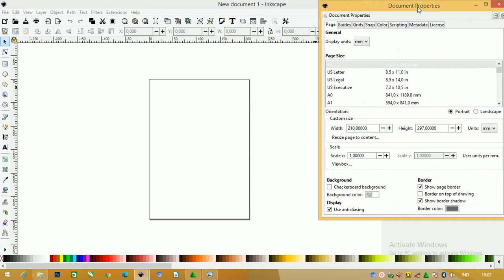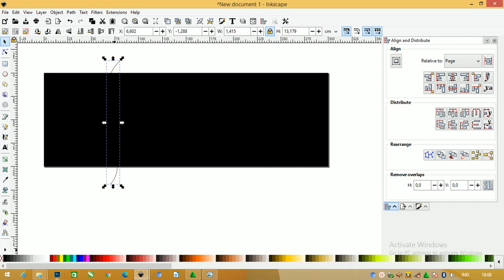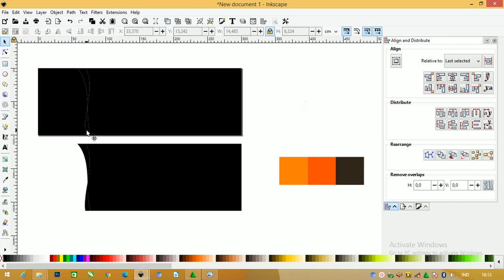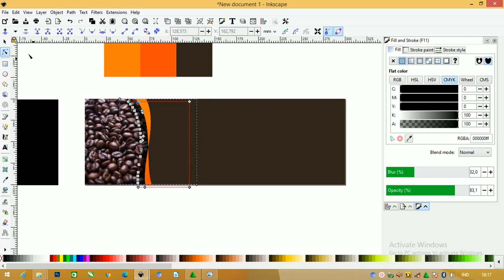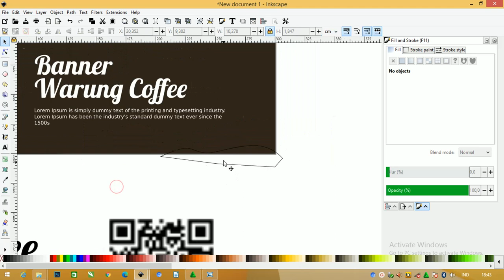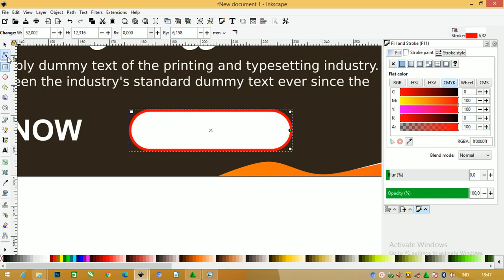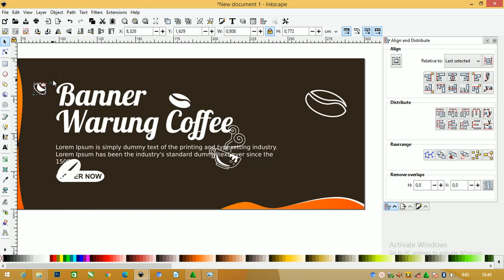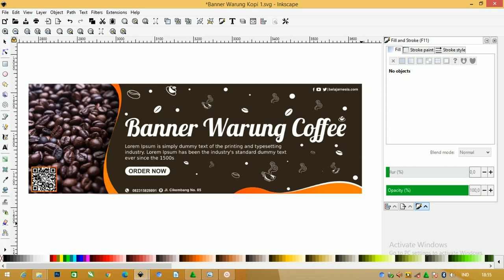Tutorial Inkscape 26/50 : Cara Membuar Banner Warung Kopi Beserta Filenya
Salam warga youtube, bersama admin di templatekita.com akan membahas tentang Download banner warung kopi dengan judul Tutorial Inkscape 26/50 : Cara Membuar Banner Warung Kopi Beserta Filenya
dapatkan file di berikut

nanti rencannya banner warung kopi membuat  menjadi psd ( photoshop ), illustrator , ( coreldraw ) dengan banner dan x banner di artikel diatas

yyap, tidak salah disini admin akan berbagi beberapa banner warung kopi dengan jenis format AI dan  svg juga

tentu kalian bisa download banner warung kopi secara gratis, dan tidak hanya banner saja admin sudah membuat dengan vesi x banner,

dimana setiap satu desain dengan semua format tadi terdapat dalam banner dan x banner yang bisa kamu gunakan sesuai kebutuhan.

dan kita akan membahas terlebih dahulu beberapa jenis bahan yang digunakan dikala kita akan mencetak.

sudah tidak asing lagi dalam media promosi misalkan kita lihat toko atau beberapa cafe yang terdapat banner mau pun x banner didepan ruko atau stan makanan.

biasanya terdapat gambaran menu andalan atau daftar menu, bisa juga berapa diskon yang sedang diadakan di tempat tersebut, dan disini admin akan bahas beberapa bahan yang digunakan.

1. Jenis Bahan Flexi china
jenis bahan flexi china ini bergramasi atau beratnya mencapai 260 sampai 340 gr, dengan bahan yang berstruktur kasar tetapi tipis

bisa digunakan untuk diluar ruangan, namun tidak bertahan lama biasanya akan memudar atau retak.
2. Bahan Jenis Cloth
untuk jenis bahan ini merupakan jenis yang hampir seperti kain bisa di cetak dengan digital printing dan dengan bahan atau tekstur yang ringann.

ini dapat digunakan untuk memperingati hari atau bisa diikat dengan balon udara suapaya bisa diterbangkan.
3. Bahan Banner Jenis Albatros
albartros ini berbahan lembut dan biasanya digunakan untuk diarea indoor atau didalam ruangan

atau bisa juga dipakai untuk mencetak suatu foto dengan resoliusi besar dan untuk tatalekat baisa di atur agar pas pada saat akan dicetak nantinya.
4. Jenis Bahan Luster
untuk bahan yang satu ini memiliki tekstur atau bahan yang agak kasar dan mengkilap cocok jika akan mencetak dengan versi x banner dalam ruangan.
5. Jenis Flexi Jerman
bahan ini mempunyai gramasi dari 230 sampai 400 gr yang bisa kalian dapatkan dengan harga yang terbilang mahal.
tetapi dengan kualitas yang baik, dan bisa dipakai maupun di pajang di luar maupun didalam ruangan.
bahan jenis flexi jerman ini lumayan susah di dapat,

 karena biasanya lebih banyak orang mencari flexi china dan korea namun bisa kalian dapatkan dipercatakan besar yang menjual semua jenis bahan ini.

6. Flexi Korea
bahan jenis ini memiliki berat sekitar 250 mencapai 400 gr, dengan ketebalan yang cukup untuk media promosi karena bahan yang halus sehinga hasilnya dapat maksimal.

biasanya dapat di pakai diindoor maupun outdoor ini banyak digunakan .

Kelebihan X Banner Warung Kopi Menggunakan Coreldraw
dalam pengolahan X banner warung kopi ini dapat menggunakan berbagai format akan tetapi admin akan memberikan info bahwa menggunakan coreldraw

ada beberapa kelebihan ini yang bisa kalian gunakan diantaranya
1. desain dalam bentuk vektor
sudah jelas bahwa desain dalam bentuk vektor ini lebih digunakan untuk mendesain.
karena desain vektor menggunakan garis polygon dan jika di zoom pun tidak akan pecah,

berbeda dengan bitmap yang apabila di perbesar akan pecah, tentu bisa menggunakan aplikasi lainnya seperti Illustrator.
2. Mudah dipakai
untuk tampilan atau tool biasanya tidak jauh beda dengan aplikasi manapun asalkan kita tau cara nya dan perbedaan pada tataletak nya,

dan untuk Coreldraw biasanya mudah dijumpai di indonesia baik didunia percetakan maupun dalam warnet sekalipun dan menjadi standar pada dunia industri .
3. mempunyai banyak pilihan untuk export dan import
untuk export dan import di coreldraw ini banyak pilihan yang dapat digunkan, pasti para pengguna sudah tidak kebinggungan,

biasanya dapat di buka di aplikasi lainnya.